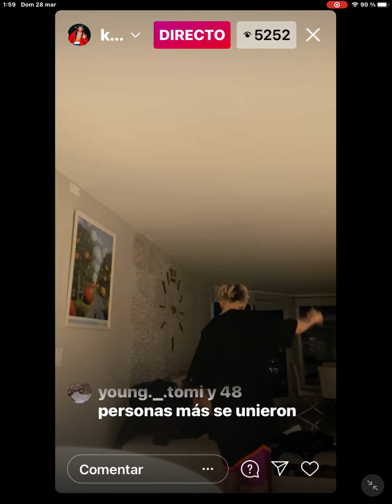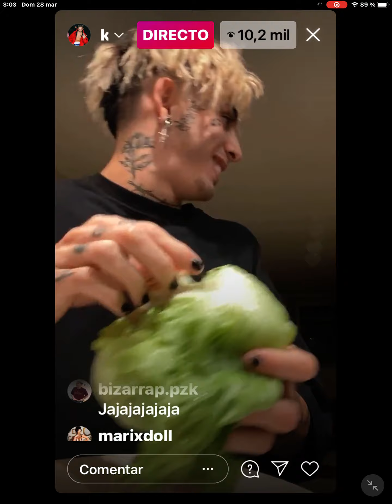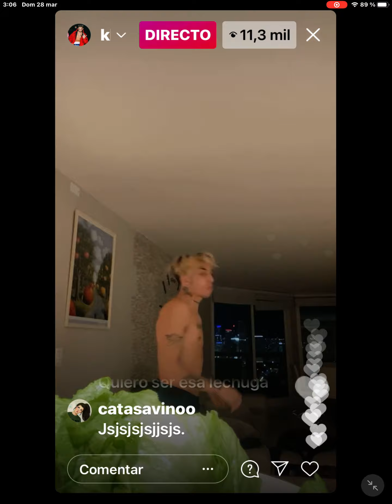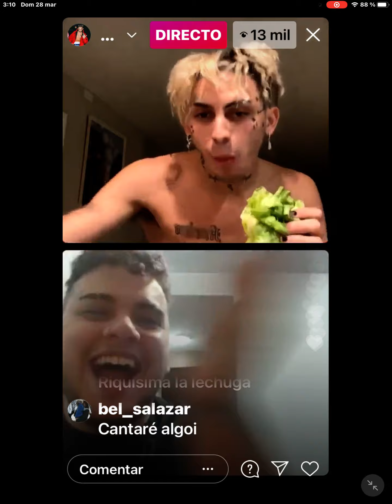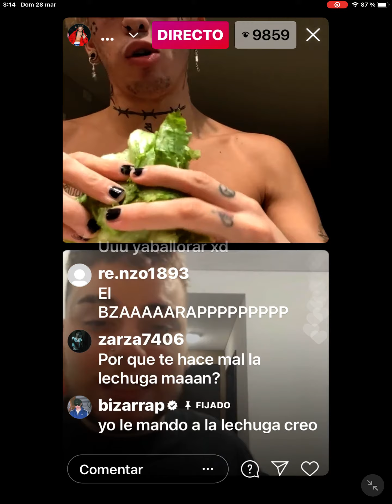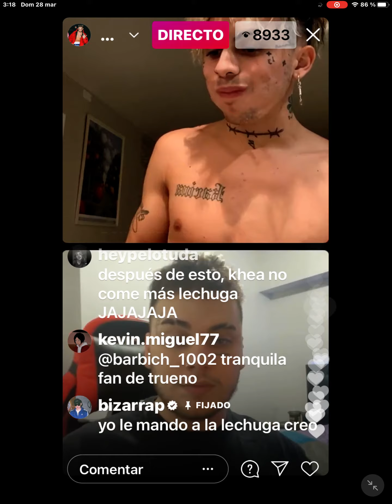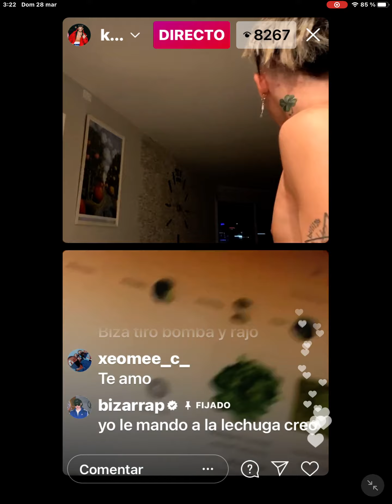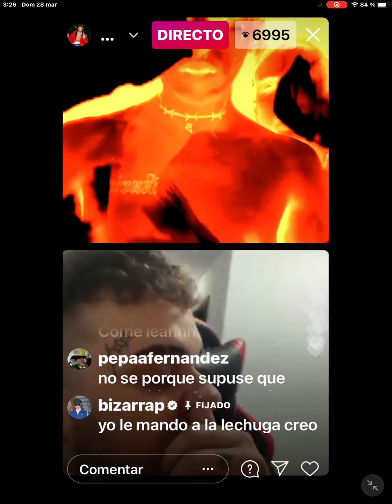Khea se come la lechuga xd ft asan (directo completo)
Ig de khea: khea.yf

Ig de asan: asanyf

Lo grabe como el orto porque no se procesaba ._.